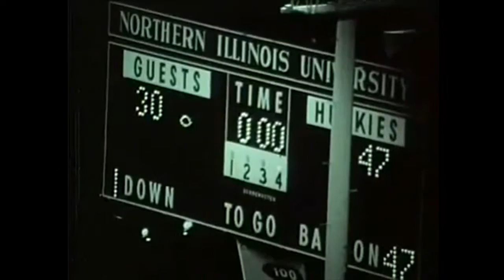1969 NIU Football vs Idaho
Highlights of our 1st Victory as a member of the NCAA's "University" Division (eventually known as Division 1 - FBS) against Idaho in 1969, inside a little bit different looking Huskie Stadium! The Huskies beat the Vandals 47-30!